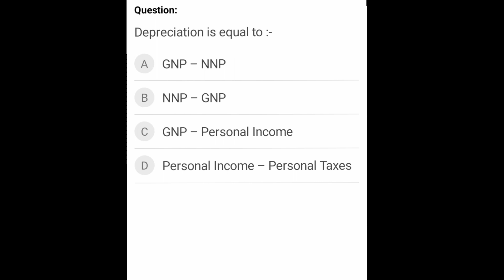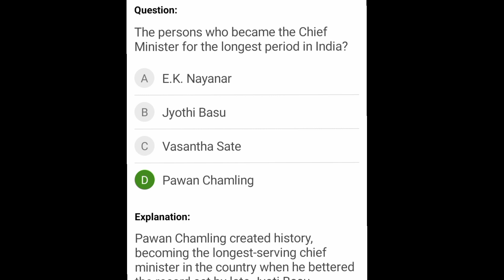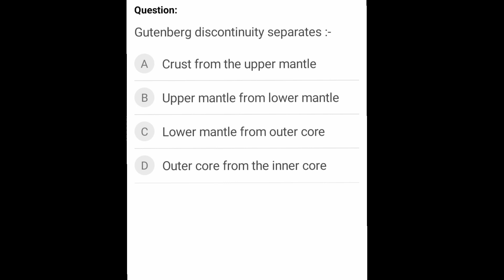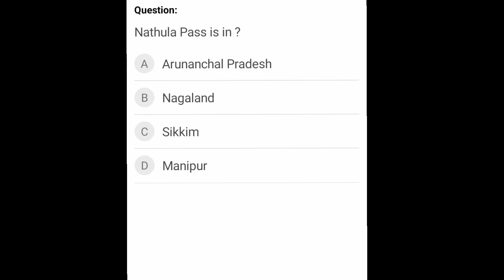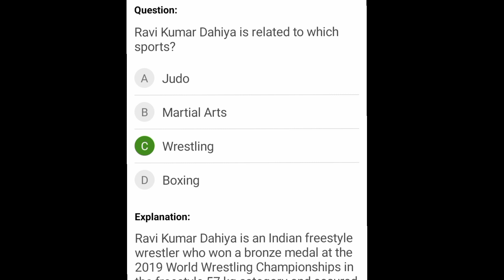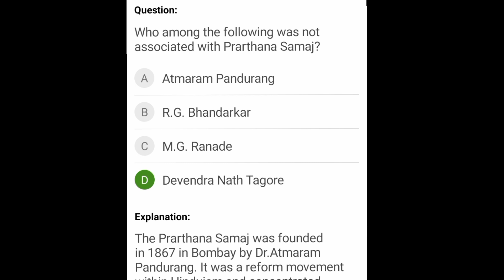SSC MTS GK 2022-2023 || Memory based question || Important